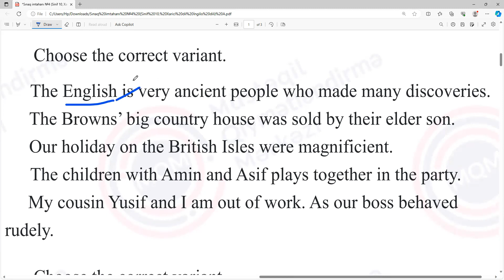28.01. 2023 tarixli X-XI sinif üzrə sınaq imtahanının X sinif, İngilis dili fənnindən izahı